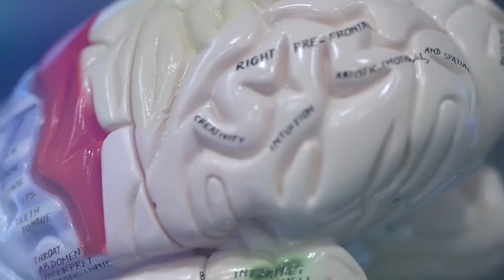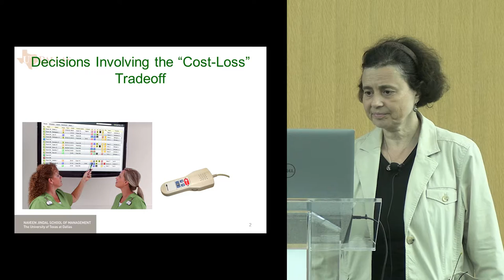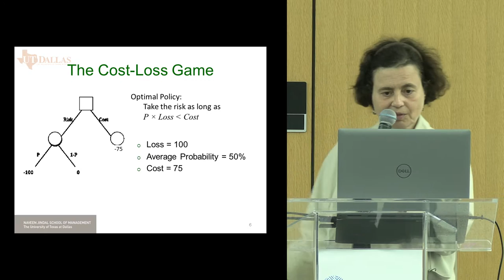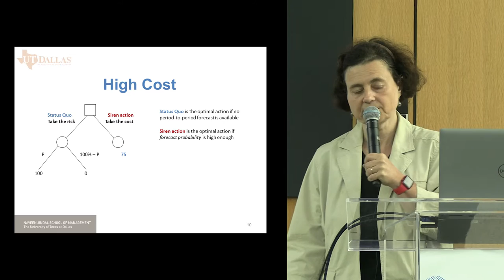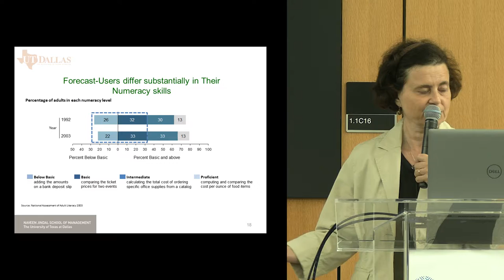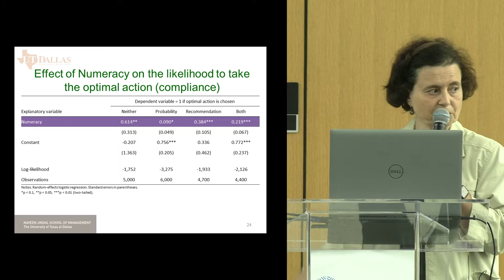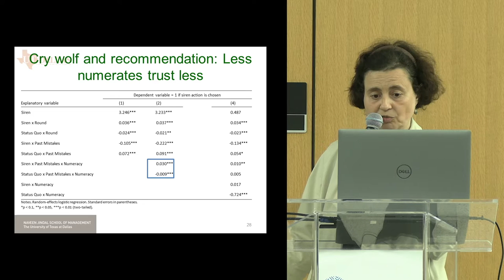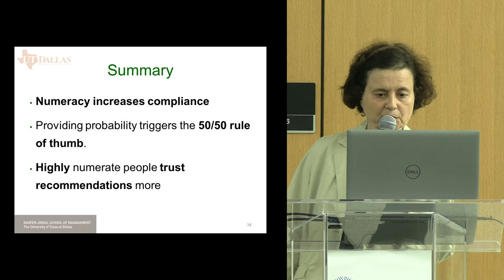Failures in the Communication of Risk: Decisions and Numeracy with Elena Katok, PhD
Typically measured quantitatively, forecast uncertainty raises concerns about how to communicate forecasts to a public with diverse mathematical abilities. A pioneer in the growing field of behavioral operations management, Dr. Elena Katok reports on research exploring alternative forecast mechanisms: an uncertainty mechanism (stating probability) and a recommendation mechanism (advising which decision to take). Findings suggest probabilities can generally induce preventative action at a higher rate than recommendations. Those with stronger numeracy scores may apply probabilities more effectively, but recommendation mechanisms result in greater trust problems, most pronounced among those with lower numeracy scores.

Elena Katok, PhD is the Ashok and Monica Mago Professor and Co-Director for the Center and Laboratory for Behavioral Operations and Economics (LBOE) at the Jindal School of Management at The University of Texas at Dallas